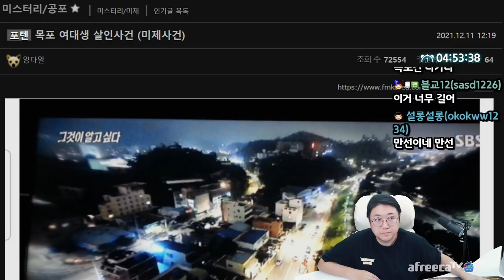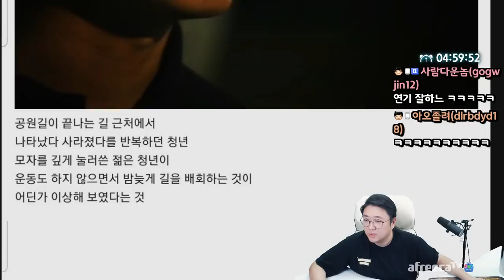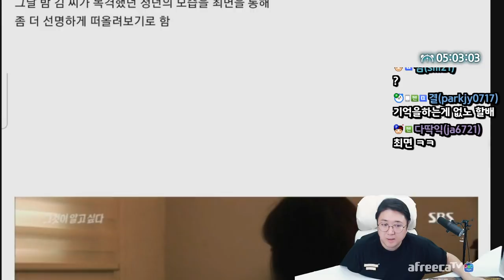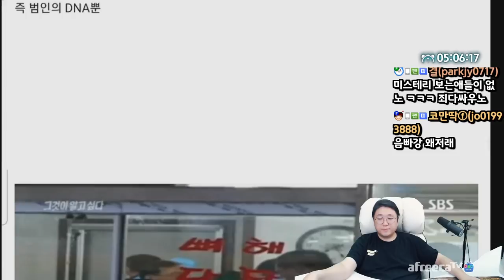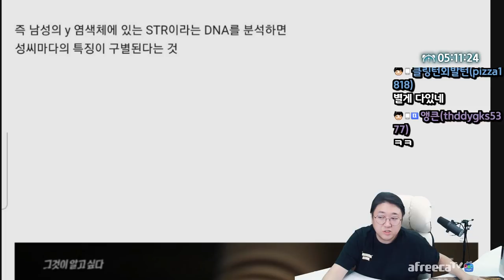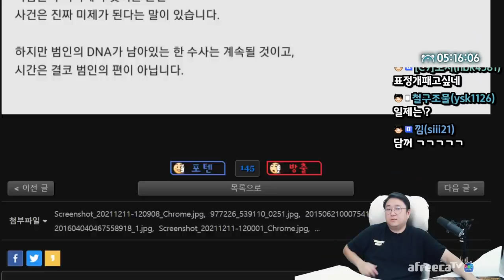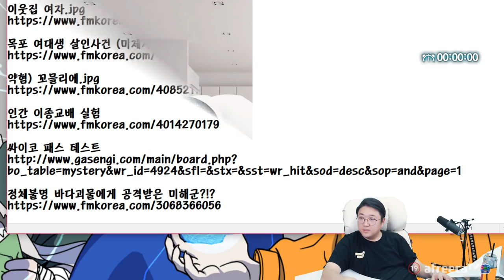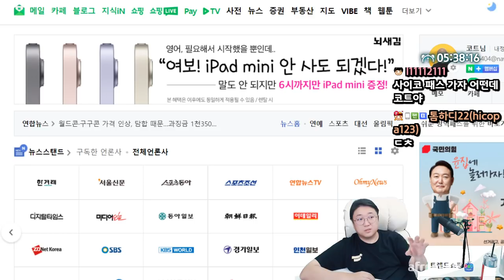[미스테리] 아직까지도 밝혀지지 않은 범인.. 누구의소행일까? (22.02.17-6)